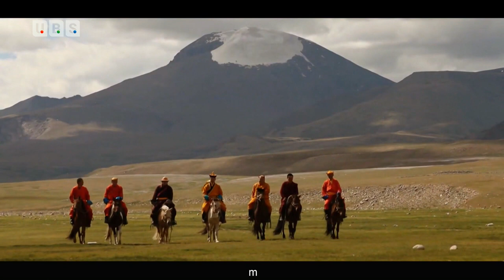Кофе юу? Цай юу?-"Зөөлөн аялгуу" Уран бүтээлийн цэнгүүн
"Зөөлөн аялгуу" Уран бүтээлийн цэнгүүн 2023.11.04-нд 16:00 цагт UB palace-н концертын их танхимд болно. Мэдээлэл авах утас: 88088081,99919019,  98981551